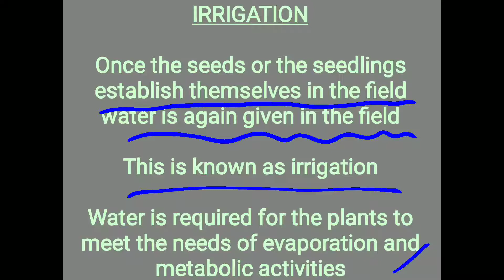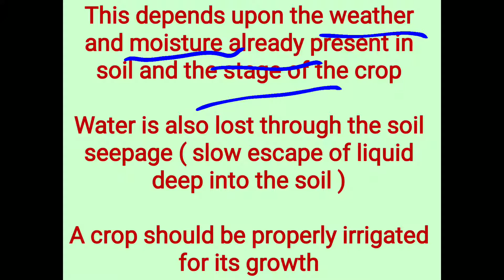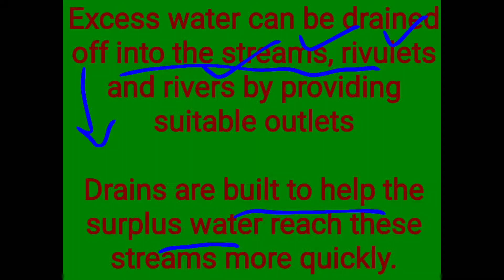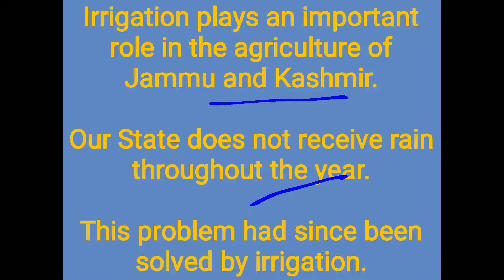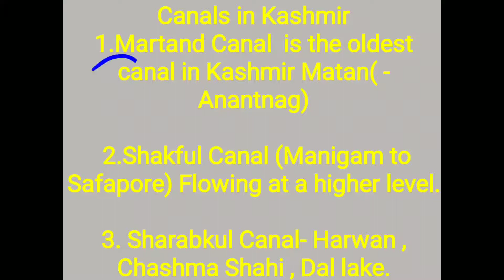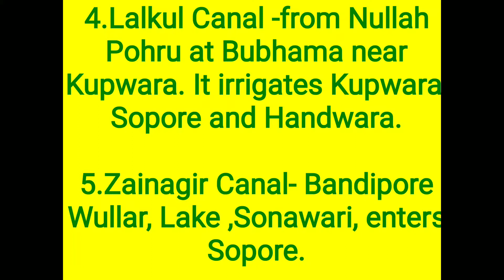SCIENCE WITH LONE SHABIR-8TH SCIENCE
BASIC PRACTICES OF CROP PRODUCTION-IRRIGATION